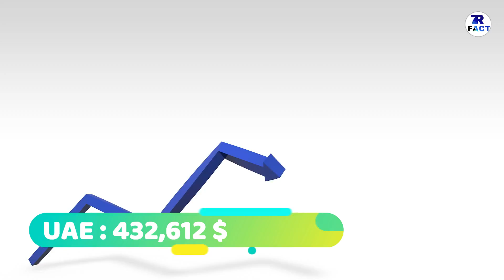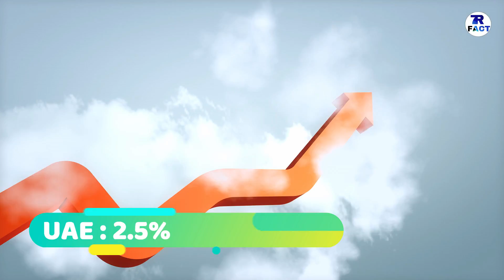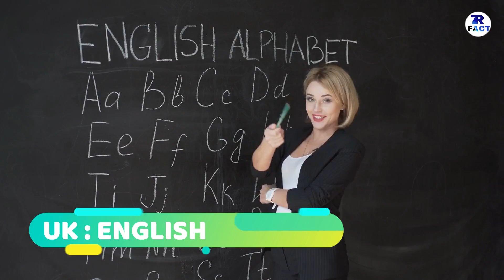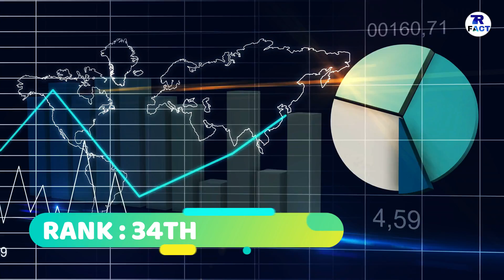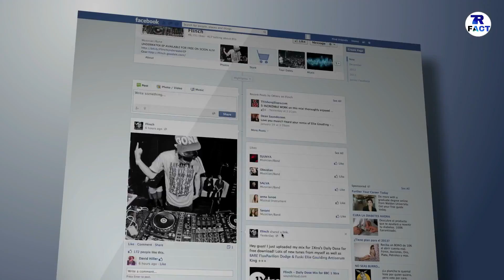UK VS UAE FULL COMPARISON IN HINDI || कौन है ज़्यादा शानदार देश || UK VS UAE COMPARE VIDEO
HELLO  GUYS  HOW  R  U  ALL  ,  IN  THIS  VIDEO  IM  TALK  ABOUT  UK  VS  UAE.

DONT  FORGET  HIT :

L-I-K-E

S-H-A-R-E

S-U-B-S-C-R-I-B-E